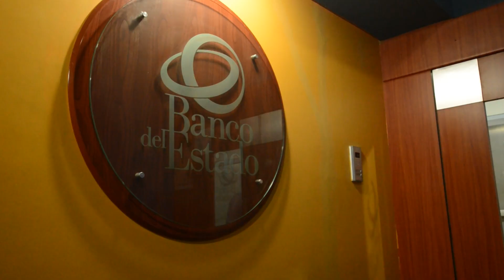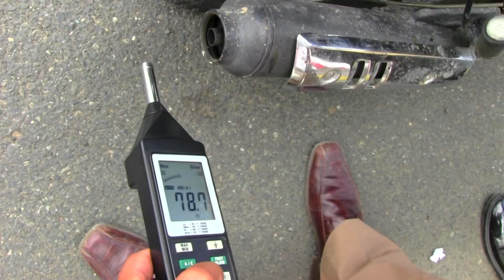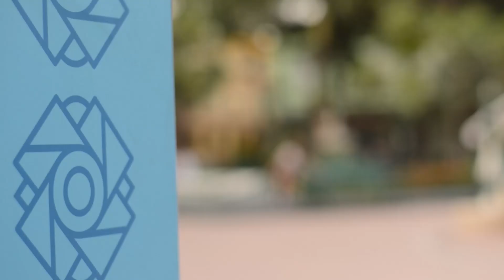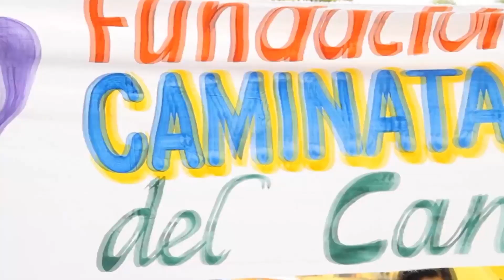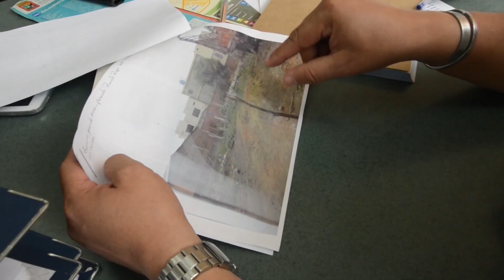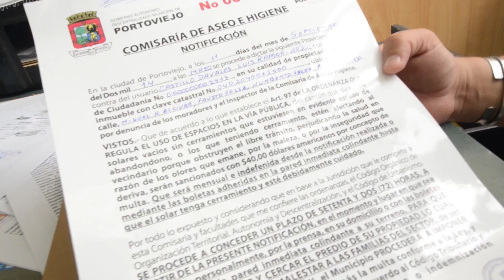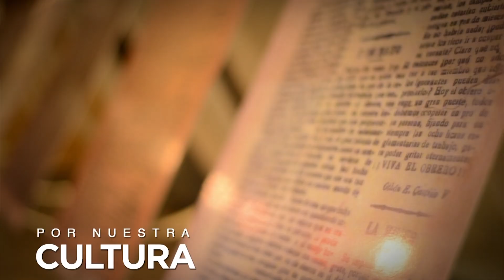Programa 7, Portoviejo nace de ti